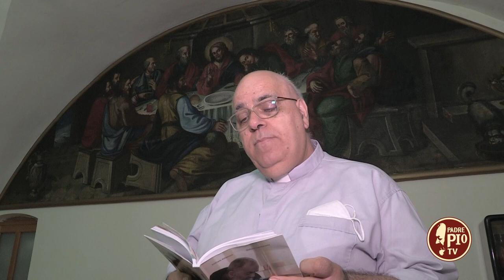Padre Pio preferiva morire piuttosto che peccare (Dritto al Cuore 21 Ottobre 2022)